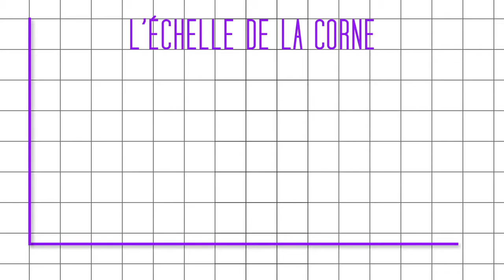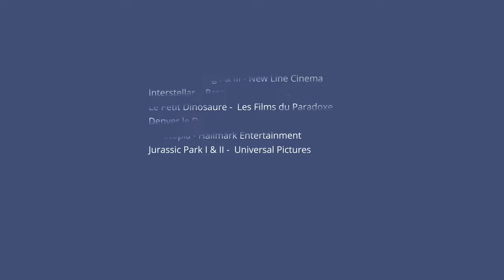Top 8 des meilleurs dinosaures de tous les temps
yo hola todos cette vidéo est fait pour vous
abonnez vous sur ma chaine si vous voulez pas manquer d'autre vidéo tout mes vidéo et mes remix sont aussi pour vous télécharger donc mes remix sur soundcloud  si vous avez aimez vraiment mes vidéos mes mix et mes remix  n'oubliez pas donc de likez et de vous abonnez et y gracias todos y hasta pronto amigos